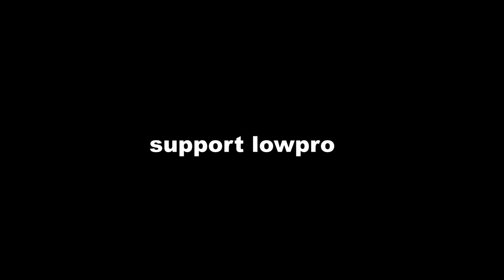Lukas Bauer - Recheck #2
Lukas Bauer ... what a great guy!
Here he is in is second recheck in the Lowpro Channel.
Lukas is riding a prototype Lowpro Deck
5 year edition Logo Red.
support those that do it for the scene